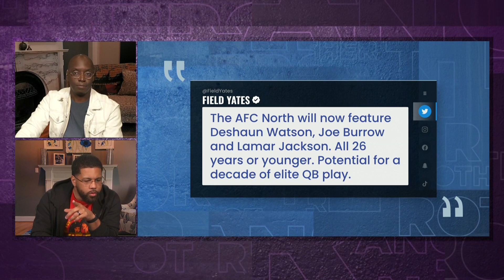Deshaun Watson trade sets Baker Mayfield, Matt Ryan dominos in motion | Brother from Another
Michael Holley and Michael Smith offer final thoughts on the details of the Deshaun Watson trade and wonder what it means for Baker Mayfield and Matt Ryan.